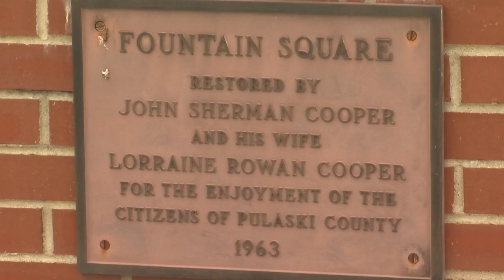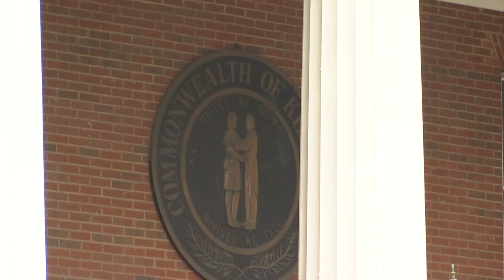LEX 18 Digital: Somerset Councilman Wants To Stop Downtown Fountain Swimmers